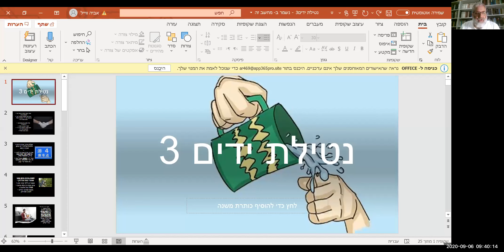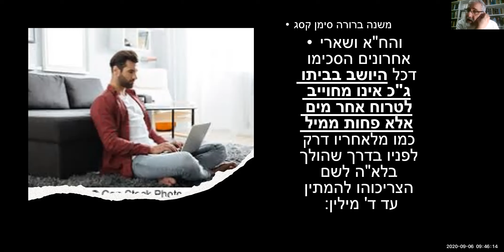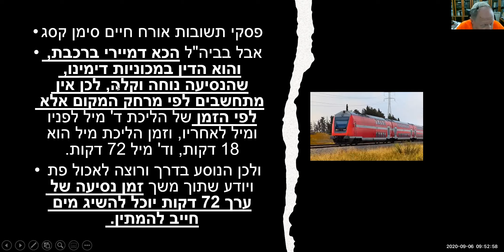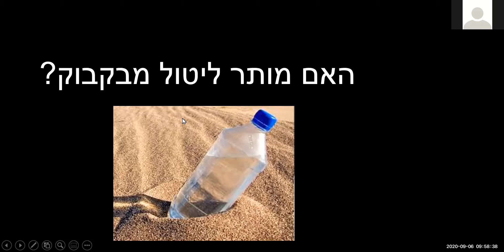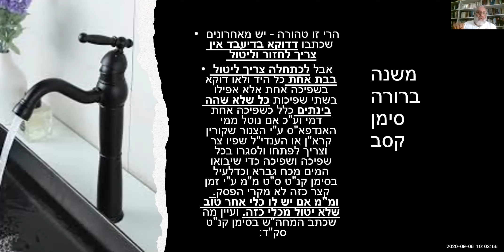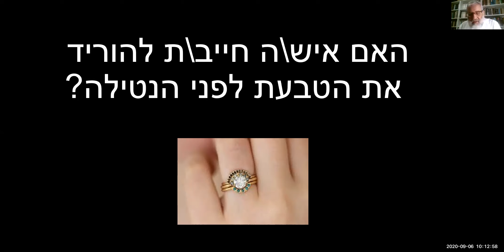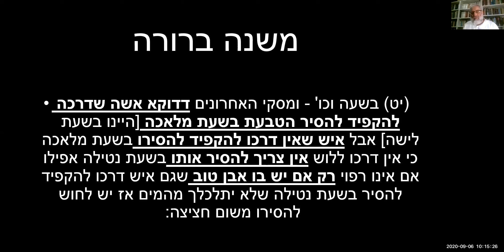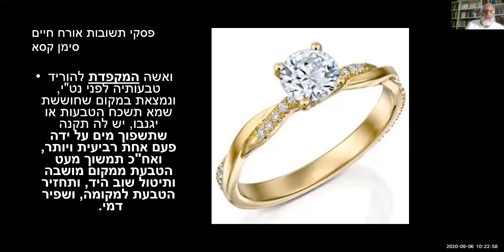2020.09.06 רב אביחי קצין - נטילת ידים - חלק ג